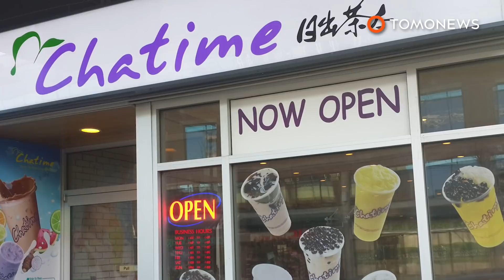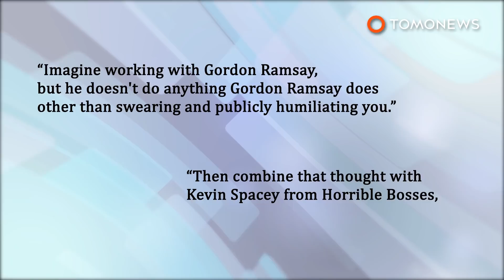Bubble tea chain owes staff over $7 million Down Under - TomoNews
AUSTRALIA — A Taiwan-based bubble tea chain owes staff millions of dollars in underpaid earnings, according to an investigation by The Age and The Sydney Morning Herald.